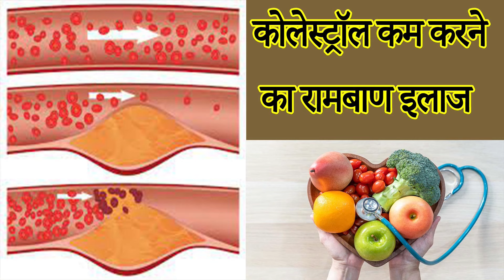कोलेस्ट्रॉल कम करने का रामबाण इलाज/कोलेस्ट्रॉल/cholesterol kaise kam kare/cholesterol kya hota hai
कोलेस्ट्रॉल कम करने का रामबाण इलाज/कोलेस्ट्रॉल/cholesterol kaise kam kare/
cholesterol kya hota hai